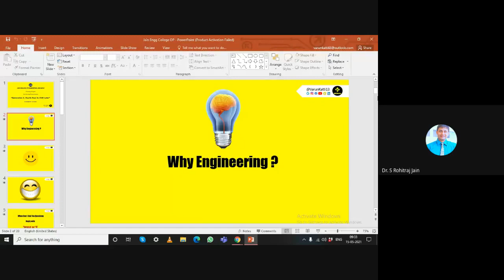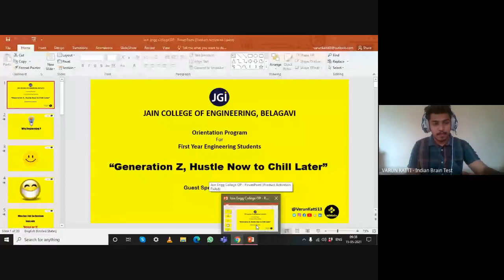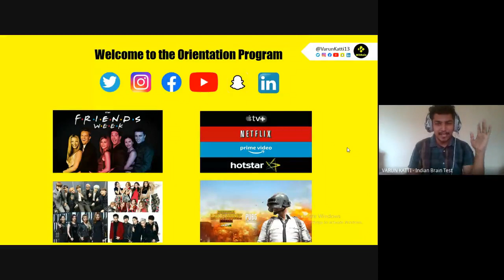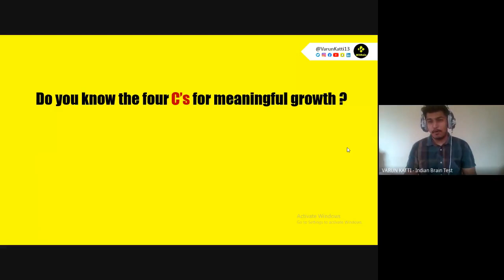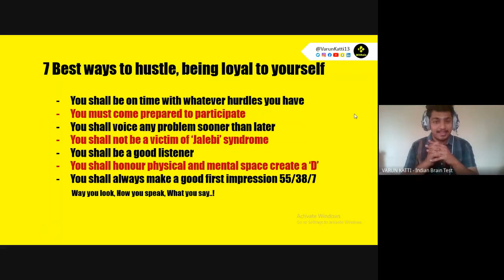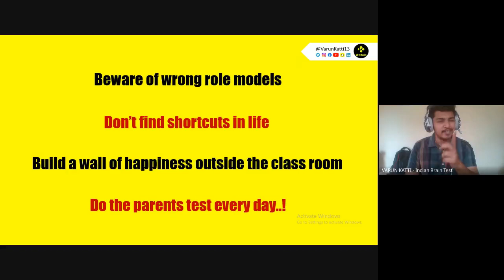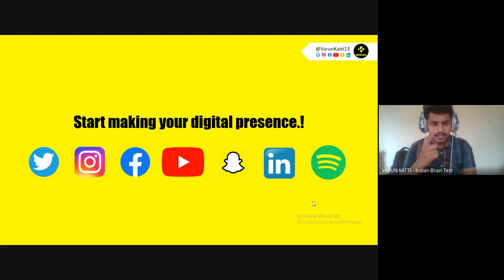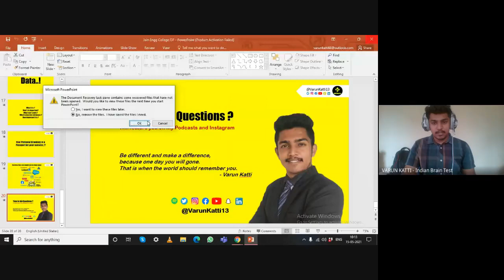Induction Program video Day 1 - 15th May 2021